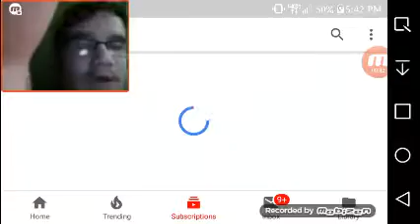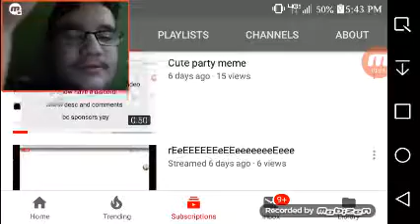Tetris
Sorry it too loud i try to fix it But it didn't work